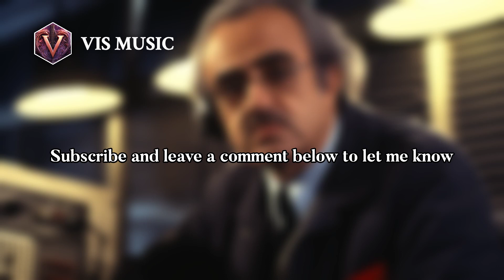Carlo Evasio Soliva: Melodies of the Soul | Composer & Arranger Biography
Carlo Evasio Soliva was a Swiss-Italian composer of opera, chamber music, and sacred choral works. Soliva was born in Casale Monferrato, Piedmont to a family of Swiss chocolatiers who had emigrated from the canton of Ticino. He studied pianoforte and composition at the Milan Conservatory.
A contemporary of Gioacchino Rossini, he is best known for his 1816 opera La testa di bronzo , which prompted Stendhal’s immediate enthusiasm: “Ce petit Soliva a la figure chétive d'un homme de génie.” After a life spent composing, teaching, and conducting in Italy, Poland, Russia, Switzerland, and France, he died in Paris at the age of 62.
The "Carlo Evasio Soliva Competition for Piano and Chamber Music," organized by the Istituto Musicale Soliva, is held annually in the town of his birth.